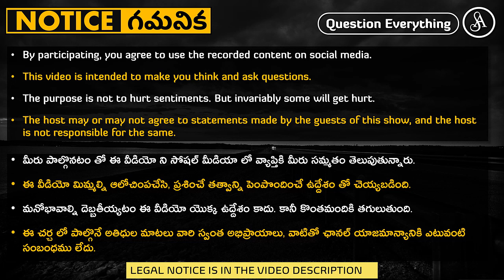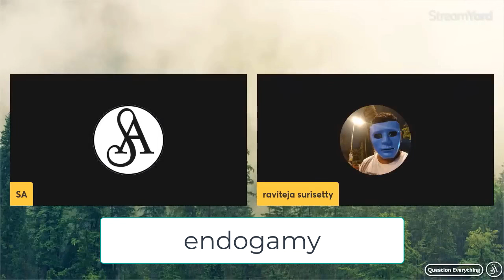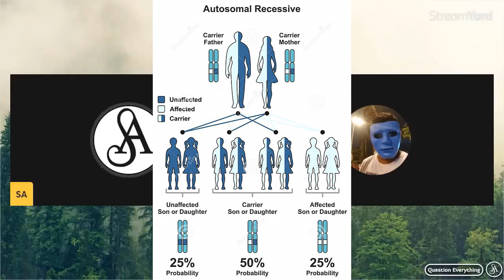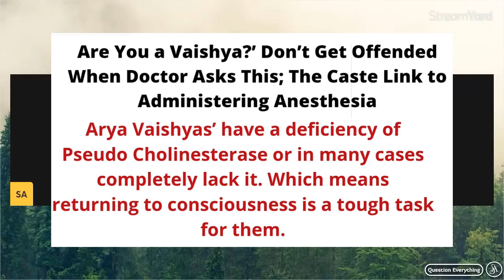కొన్నిసార్లు హాస్పిటల్ లో కులం అడుగుతారు ఎందుకు?